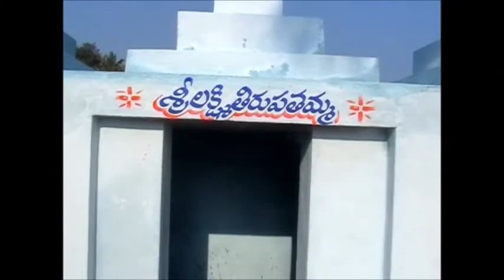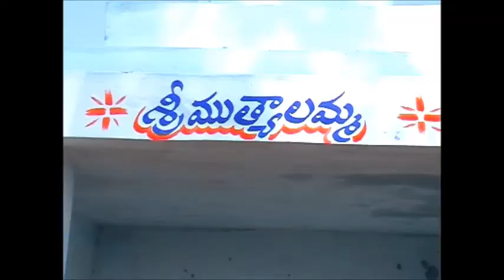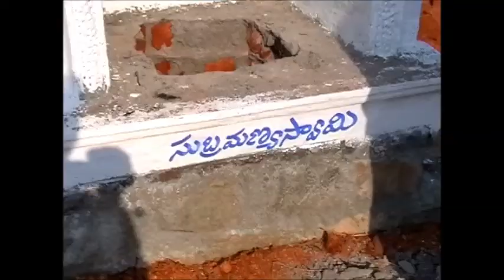Old Nereducharla Dwaja Stamba Prathishthapana Mahotsavam Part 7 February 2008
This Video is a part of Temple Inauguration of Old Nereducharla Village, Suryapeta District, Telangana State, India.